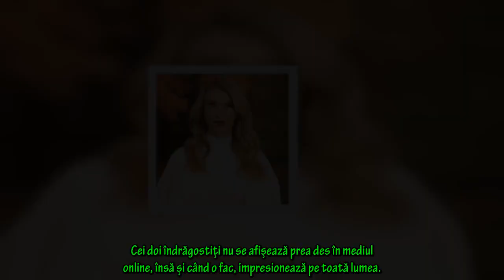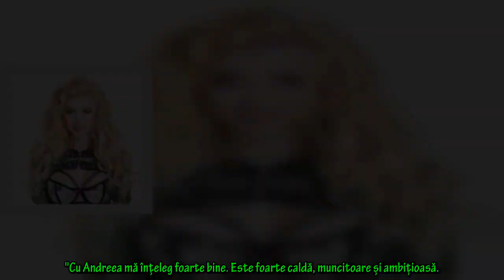Cum se înțelege Sonia Argint, sora lui Tiberiu Argint,cu Andreea Bălan: "Atunci când ne întâlnim..."